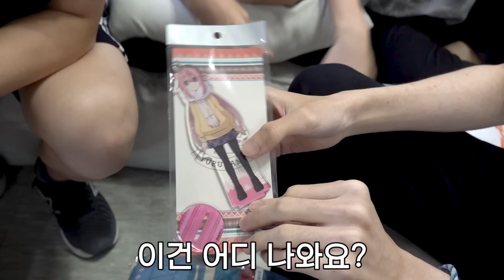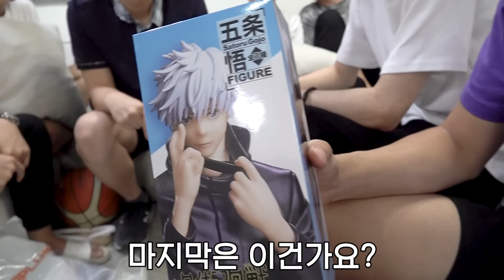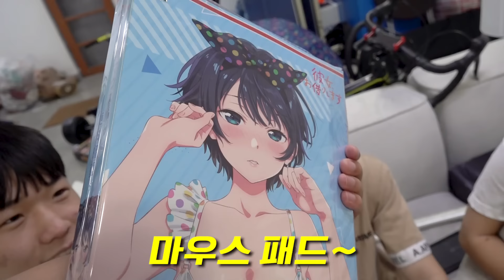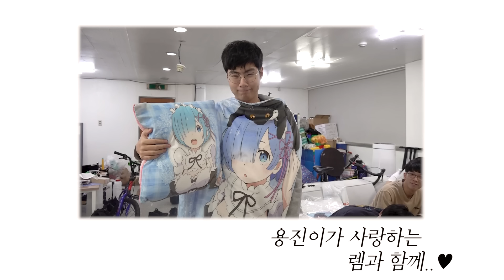여자친구한테 푹빠진 오타쿠 내동생ㅋㅋㅋㅋ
애니를 너무 좋아하는 용진이...
그렇게 렘이 좋았냐 !ㅋㅋㅋㅋㅋㅋ
(애니플러스 가면 참 재밌는게 많더라구요ㅋㅋㅋㅋ 광고아님 !!)